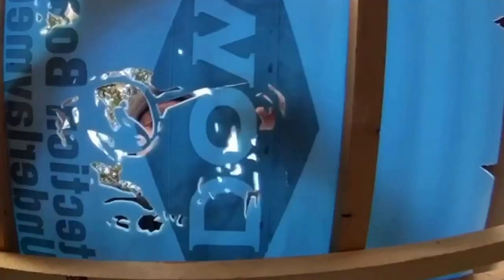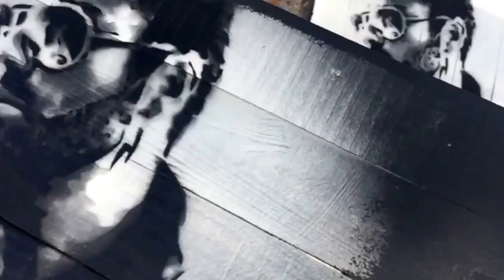George Michael Stencil paintings